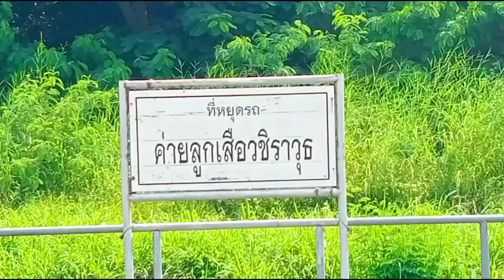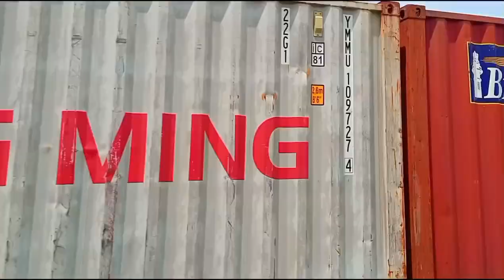ที่หยุดรถค่ายลูกเสือวชิราวุธกลางเขาฉลาก ขบวน 283 กรุงเทพ-จุกเสม็ด ผ่านป้ายนี้ ก่อนเข้าชุมทางศรีราชา